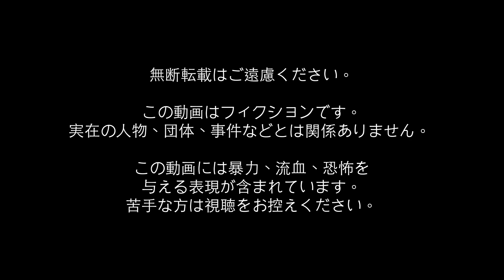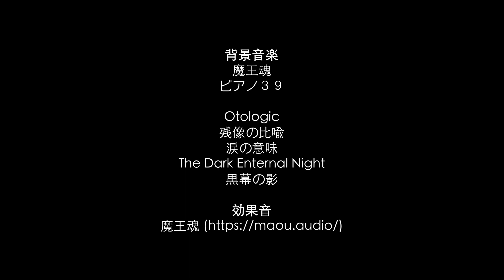「CA創作」僕の墓のために歌ってくれないか？ Will you sing for my grave? Side A Ep.2「あやかしが廻る世界」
ご視聴頂きありがとうございます！お気に入って頂けると嬉しいです。

この動画はフィクションです。実在の人物、団体、事件などとは関係ありません。

この動画には暴力、流血、恐怖を与える表現が含まれています。苦手な方は視聴をお控えください。

テキスト
シナリオ Celia Adermas
校閲
日本語 子蓉

美術
キャラ立ち絵とその他 Celia Adermas
背景 愚弟

制作
動画編集 Celia Adermas
音声 Notevibes (commercial pack)

背景音楽
魔王魂
ピアノ３９
Otologic
残像の比喩
涙の意味
The Dark Enternal Night
黒幕の影